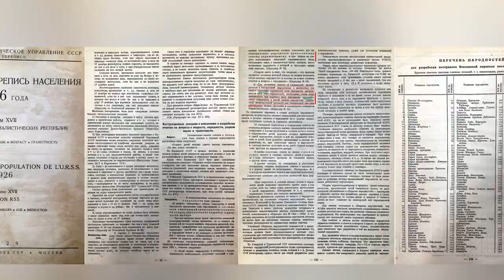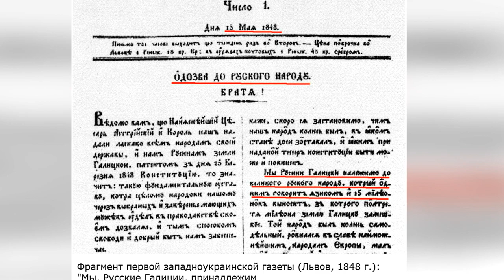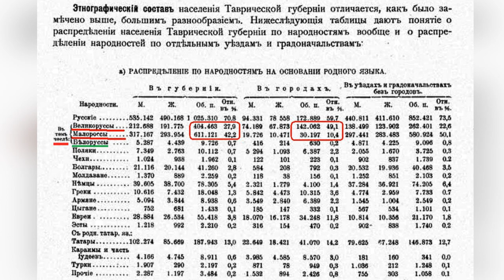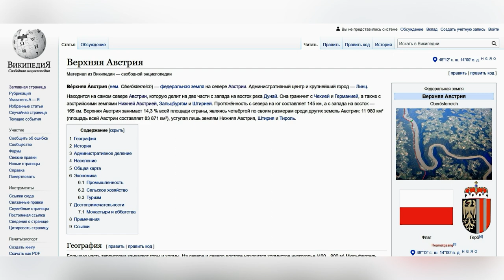Как размножали украинцев в СССР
Источники:
Правила переписи населения 1926 года и с какой скоростью размножались украинцы